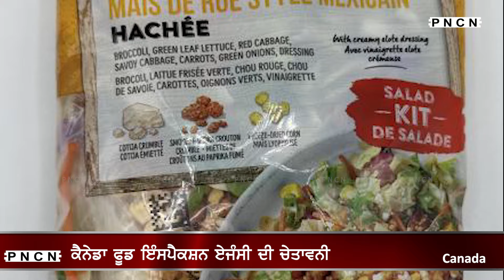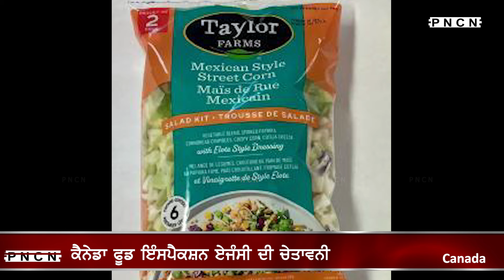Canada: Warning || Food Inspection Agency